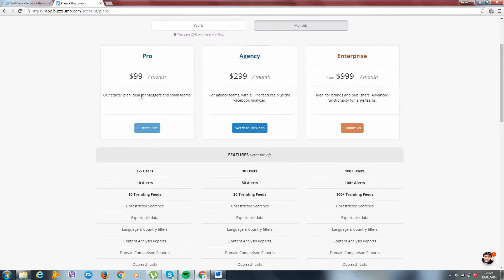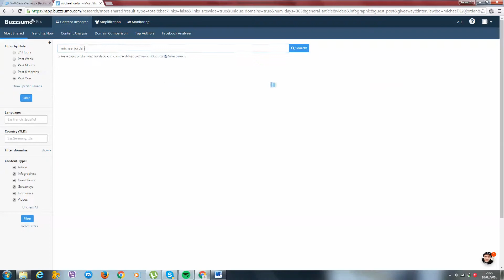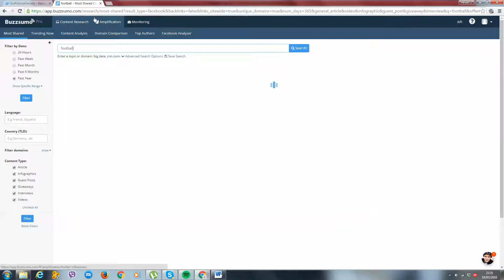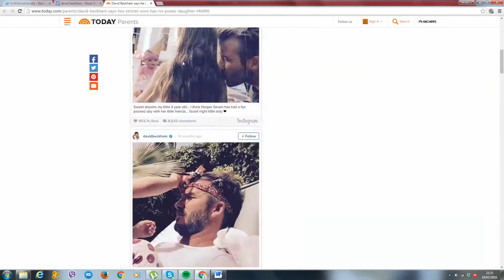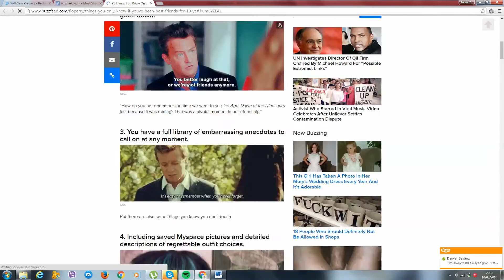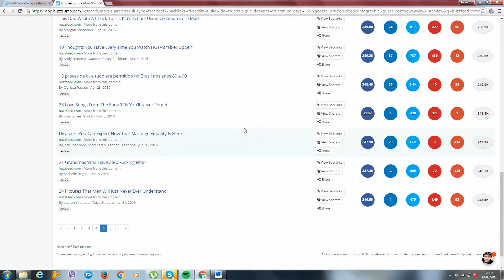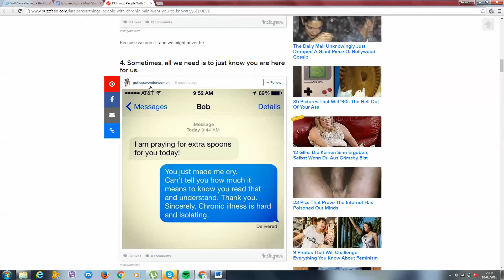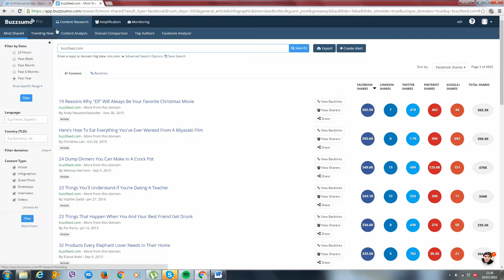09 Content Research